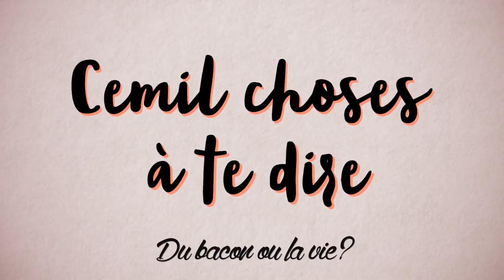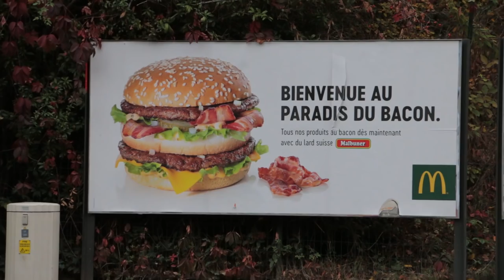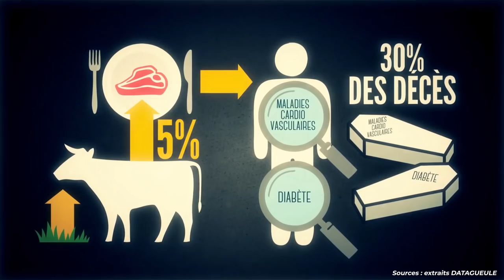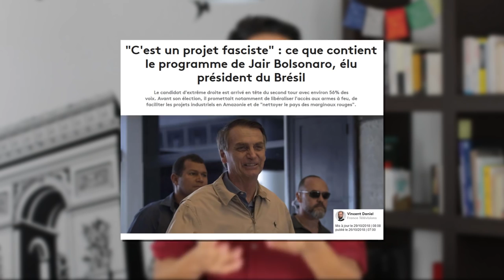INTERDIRE MCDO ?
⬇ Déroule la description ⬇

McDonalds, Burger King et autres KFC nous ordonnent de nous remplir le bide de viande.
Partout sur les murs de nos villes, sur nos écrans, dans nos oreilles.

Mais nous savons que la production excessive de viande nous entraine vers l'effondrement climatique.
Et avant ça, la consommation de viande nous condamne à plus de maladies.

Quelles sont les responsabilités de ces multinationales?
Devons-nous les laisser faire?

▇ Rejoins mon groupe d'action !
- nous nous réunissons sur la frontière franco-Suisse (à Gaillard, pile entre Annemasse et Genève) chaque mardi soir à 18h30 jusqu'à tard le soir, au café La Savane ;
- nous créons et organisons des actions citoyennes et politiques ensemble !

▇ Trop loin? Ou alors, tu en veux plus?

[8256]